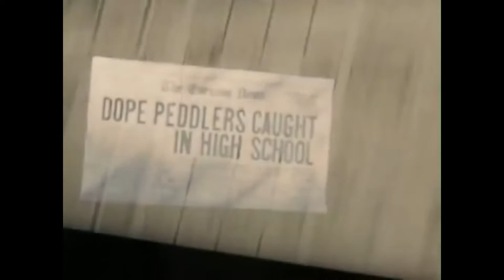The Long, Complicated History of Marijuana | Discover Marijuana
Cannabis has a long, controversial history in the United States. Most states have medical marijuana programs now. But the effects of America's "reefer madness" of the early 20th century continue in several others.

Decriminalization, and even legalization (at least at the state level) of cannabis in many parts of the US has been a huge sigh of relief for people who previously had to break the law for their medicine.

This episode of Discover Marijuana explores some of the ups and downs of cannabis acceptance in our country over the last several decades. Buckle up for a bumpy ride!

ABOUT US

Tim Pickett, PA-C is a Medical Cannabis expert and the founder of KindlyMD, formerly Utah Therapeutic Health Center. As a Qualified Medical Provider, Tim works directly with patients in need of Medical Marijuana recommendations and treatment plans. Salt Lake City Weekly readers voted Tim Utah’s Best Medical Cannabis Doctor (QMP) in its “2021 Best of Utah mind and body” edition.

Blake Smith is the Chief Science Officer at Zion Pharmaceuticals and an expert in the biochemistry of cannabis. Blake has a keen understanding of cannabinoid compounds and their effects on the human body’s endocannabinoid system (ECS).

Kylee Shumway is the Pharmacist in Charge at WholesomeCo, a Medical Cannabis pharmacy in Bountiful. Her interest in cannabis medicine also began in college, when an organic chemistry professor sometimes mentioned the compounds in marijuana.

For more information on getting a Utah Medical Marijuana card or Utah marijuana laws,